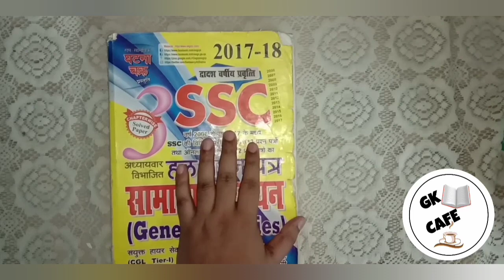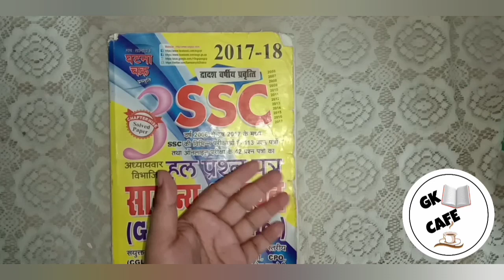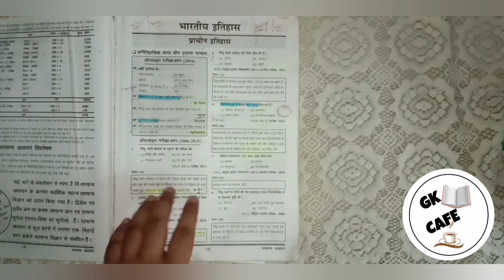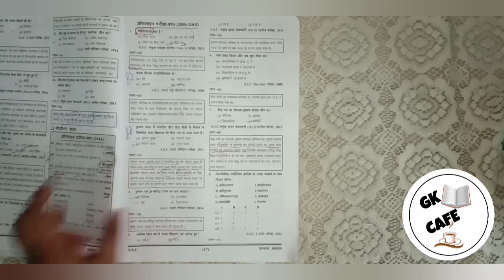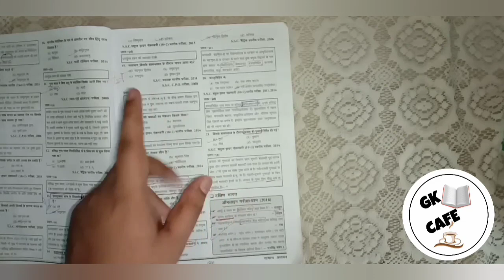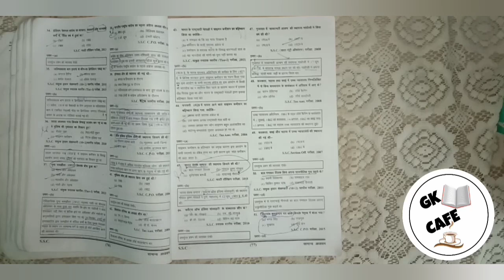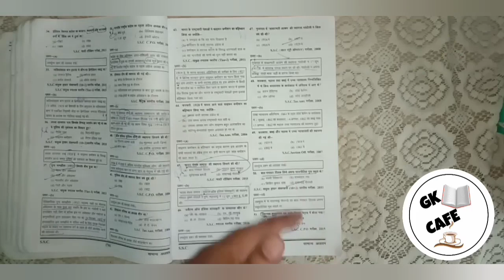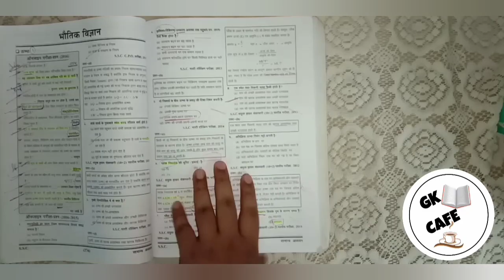Ghatna chakra gk book review | ghatna chakra gk book for ssc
घटनाचक्र हिंदी